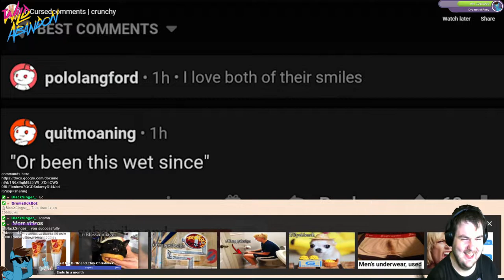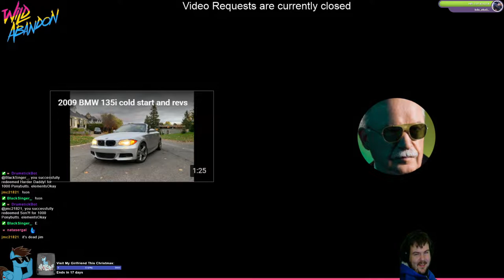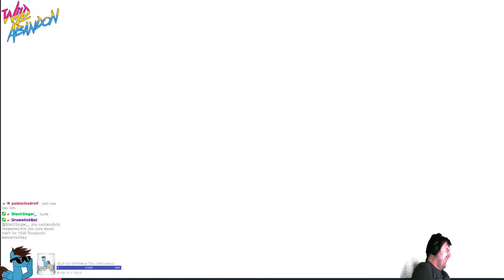Best of Drumstick Pony's Twitch Streams: Volume 4